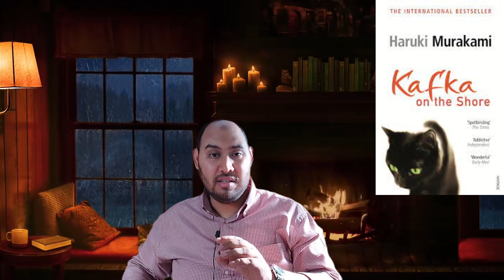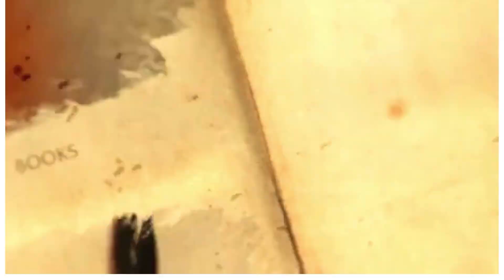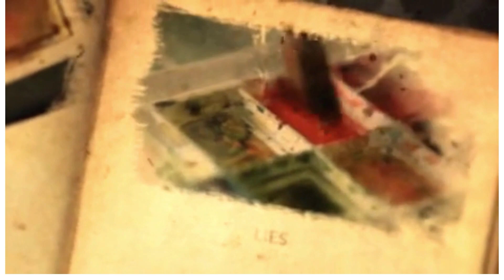kafka on the shore review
In this episode the Mad Bard reviews Kafka on the Shore by Haruki Murakami.